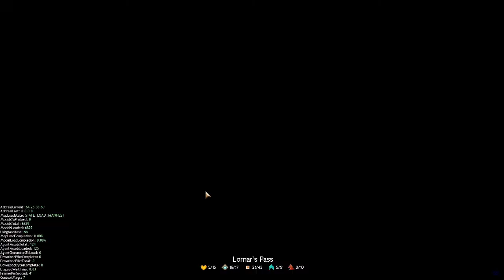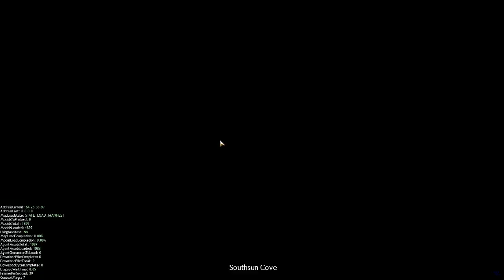GW2 - Guild Missions with Str Ep047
Guild Wars 2 Guild Missions with Silvertree on Aug 13 2014.
Aden why you ghost away.. away.. way.. ay..

Check their site to join them on Yak's Bend.